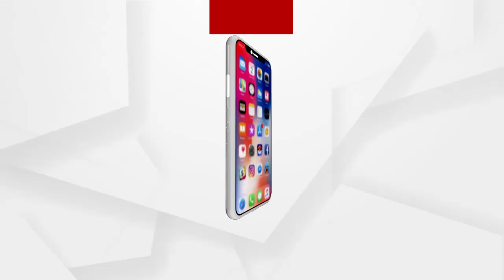୫ଟି ଗ୍ରାମ ବାସିନ୍ଦା ମଧ୍ୟରେ ପଟା ଜମି ଏବଂ ଜଙ୍ଗଲ ଜମିକୁ ନେଇ ବିବାଦ ଜାରି ରହିଛି ....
କୋରାପୁଟ ଜିଲ୍ଲା ଆନ୍ଧ୍ର ସୀମାନ୍ତ ସମ୍ବାଇ ପଞ୍ଚାୟତର ସୁନାବେଡ଼ ଗାଁ ସହ ପଡୋଶୀ ଆନ୍ଧ୍ରର ୫ଟି ଗ୍ରାମ ବାସିନ୍ଦା ମଧ୍ୟରେ ପଟା ଜମି ଏବଂ ଜଙ୍ଗଲ ଜମିକୁ ନେଇ ବିବାଦ ଜାରି ରହିଛି ...